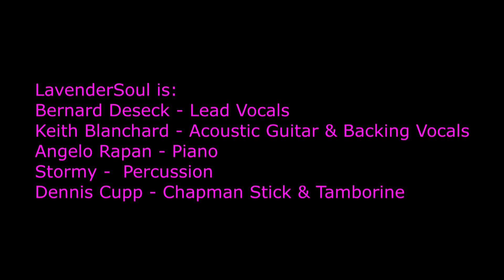LavenderSoul performing "Is It Love" at a private party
Song is off the Bernard DeSeck album "See The Light"